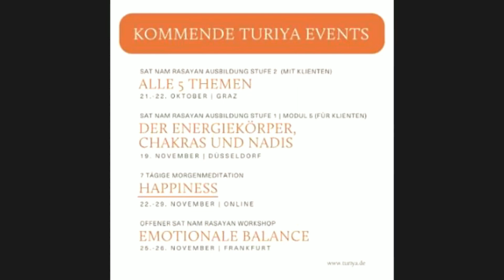Selbstheilung | Tag 21 ~ Toleranz und Balance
In dieser 40tägigen Meditationsreihe begibst du dich auf eine Reise zu dir selbst. Du erkennst die natürliche Stille deines Geistes als den grössten Heiler. Mit wechselnden Kriyas löst du innere Konflikte und lernst Stress und Spannungen aufzulösen, so das deine Lebensenergie kraftvoll und frei fließen kann und deine Selbstheilungskräfte aktiviert werden. Zur gleichen Zeit findest du einen immer klareren Kontakt zu deiner Essenz, der Quelle allen Seins.

» 𝗥𝗲𝗹𝗲𝗮𝘀𝗲 𝗖𝗼𝗻𝗳𝗹𝗶𝗰𝘁, 𝗧𝗮𝗴 𝟭-𝟭𝟮
Diese Kriya löst die Konflikte zwischen der Wirklichkeit so wie du sie dir wünscht und der Realität wie sie wirklich ist. Sie schenkt dir enorme Toleranz und einen klaren Blick auf die Wirklichkeit, so dass du die Herausforderungen frei von Konzepten und Fantasien besser begegnen kannst

» 𝗘𝗶𝗻𝗵𝗲𝗶𝘁, 𝗧𝗮𝗴 𝟭𝟯-𝟭𝟵
In dieser Praxis löst du deine Reaktivität und Anhaftung. Du erlebst eine grössere Freiheit von deinen Emotionen und beginnst die Einheit mit allem was ist zu erkennen. Darin findest du eine tiefe Entspannung und Freude.

» 𝗧𝗼𝗹𝗲𝗿𝗮𝗻𝘇 𝘂𝗻𝗱 𝗕𝗮𝗹𝗮𝗻𝗰𝗲, 𝗧𝗮𝗴 𝟮𝟬-𝟮𝟴
Dies ist eine ganz besondere Kombination. Erst öffnest du deinen Körper und dein Energiesystem und findest eine immer grössere Toleranz. Das schenkt dir einen immer klareren Blick auf den Moment und du erlangst die Fähigkeit leichter in offener Stille zu ruhen. Für die zweite Kriya ist es gut Rosenwasser zu Hand zu haben. Es löst Depressionen und schenkt dir Frische und Lebensfreude.

» 𝗦𝗲𝗹𝗯𝘀𝘁𝗵𝗲𝗶𝗹𝘂𝗻𝗴, 𝗧𝗮𝗴 𝟮𝟵-𝟯𝟴
Dies ist die essentielle Praxis zur Selbstheilung. Nachdem du dein System 4 Wochen lang vorbereitest hast, lernst du jetzt deine Lebenskraft zu kontrollieren und deine Körper bewusst zu heilen.

» 𝗕𝗲𝗶𝗻𝗴 𝗰𝗼𝗻𝘁𝗲𝗻𝘁 – 𝗭𝘂𝗳𝗿𝗶𝗲𝗱𝗲𝗻𝗵𝗲𝗶𝘁, 𝗧𝗮𝗴 𝟯𝟵-𝟰𝟬
Diese letzte Klasse und der krönende Abschluss dieser Reise ist eine einfache Kriya, die den Klangstrom nutzt, um dein System noch einmal tief zu klären. Du löst letzte noch verbliebene Konflikte und Blockaden in deinem Energiesystem.

𝗢𝗡𝗟𝗜𝗡𝗘 𝗘𝗩𝗘𝗡𝗧𝗦 𝗠𝗜𝗧 𝗦𝗩𝗘𝗡 𝗕𝗨𝗧𝗭:
➤ Free Meditation jeden DIENSTAG von 20-21 Uhr auf Zoom ( d | en)